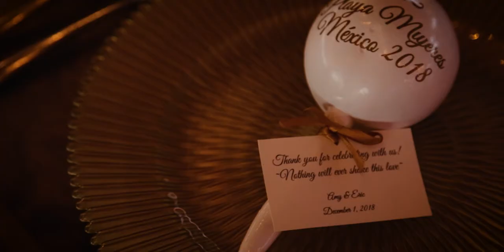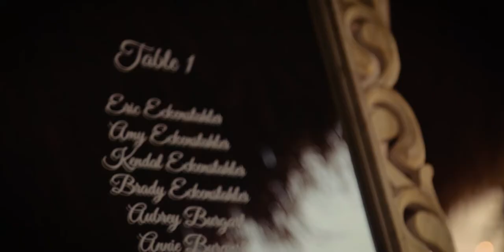Amy and Eric Wedding Renewal